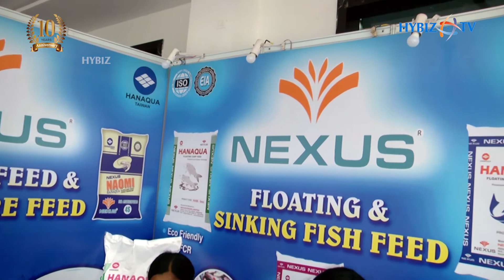Nexus Feeds Limited | Aqua Feed Supplier | Aqua Expo 2020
Nexus Feeds Limited is a Public incorporated on 21 December 2006. It is classified as Non-govt company and is registered at Registrar of Companies, Hyderabad.
It is involved in Fishing, operation of fish hatcheries and fish farms;
service activities incidental to fishing.